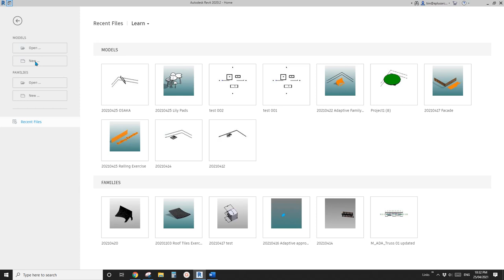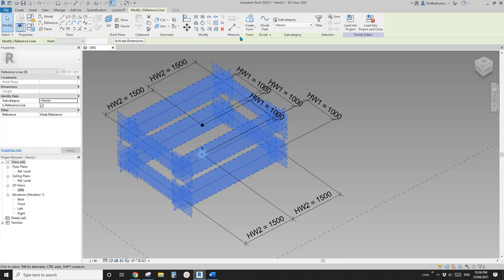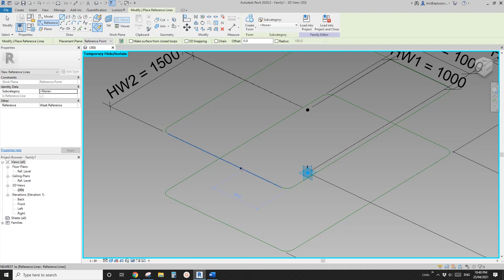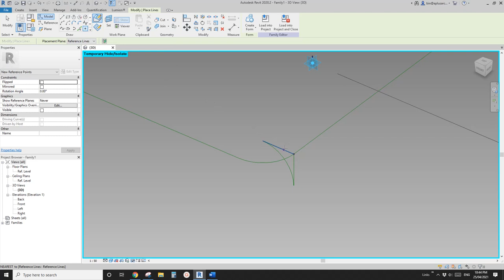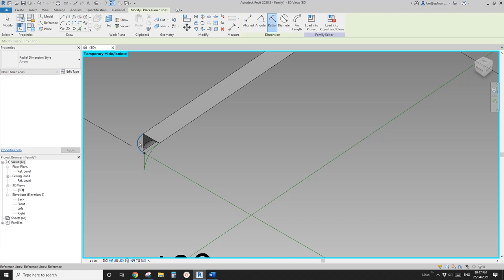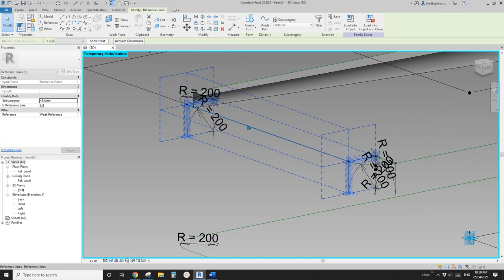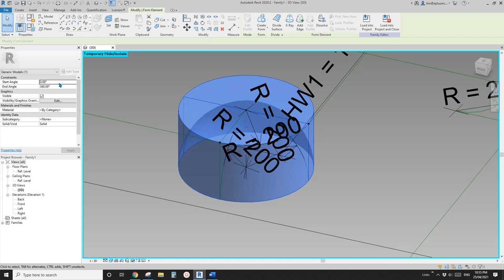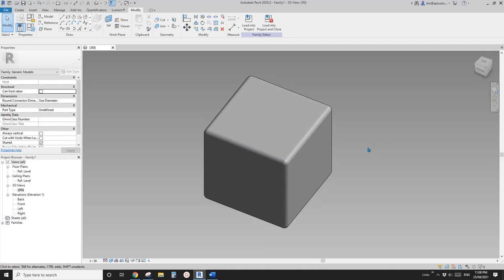Everyday Revit (Day 402) - Adaptive Family Exercise (Parametric Box with Rounded Corner)